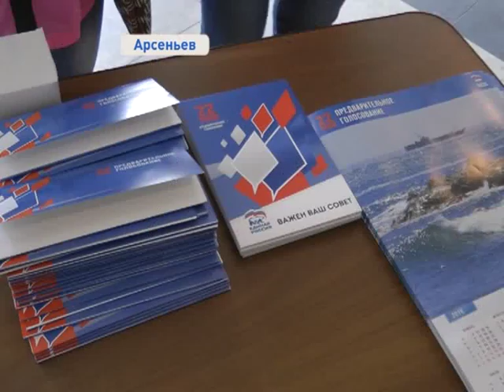Для Арсеньева праймериз стали заметным политическим событием